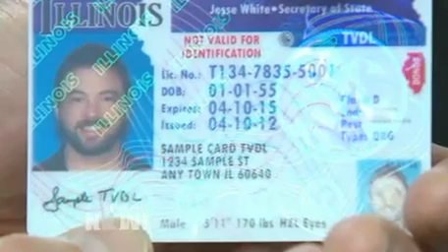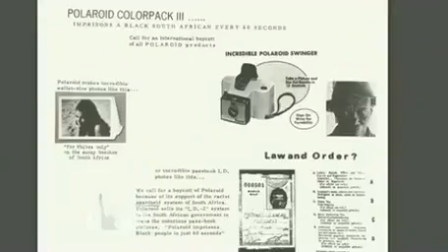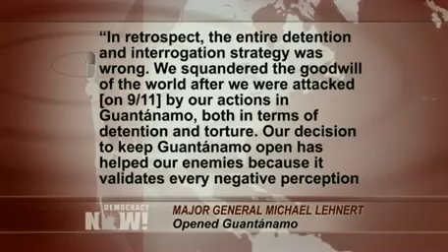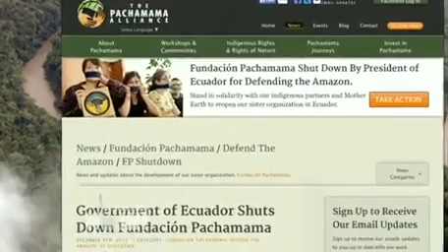Democracy Now! U.S. and World News Headlines for Friday, December 13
to watch the entire independent, global news hour. This is a summary of news headlines from the United States and around the world as reported by Democracy Now! on Friday, December 13, 2013.

Watch Democracy Now! live 8-9am ET Monday through Friday via livestream